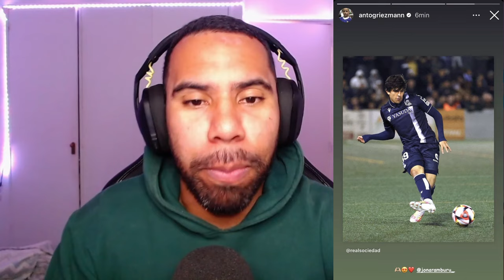ANTOINE GRIEZMANN FELICITA AL VINOTINTO JON ARAMBURU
ANTOINE GRIEZMANN FELICITA EN SU DEBUT AL VINOTINTO JHON ARAMBURU EN EL PRIMER EQUIPO DE LA REAL SOCIEDAD

- X: laufutbolero

Juntos, podemos lograr grandes cosas. Déjame saber si te gusta el contenido del canal y comenta que contenido te gustaría ver.